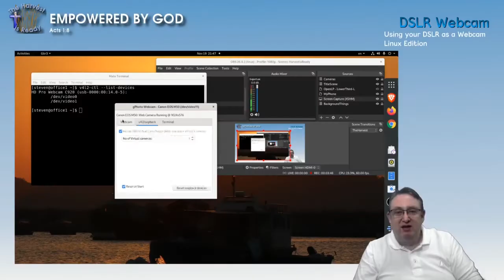Life Remote Control